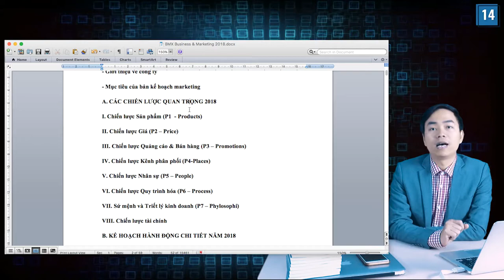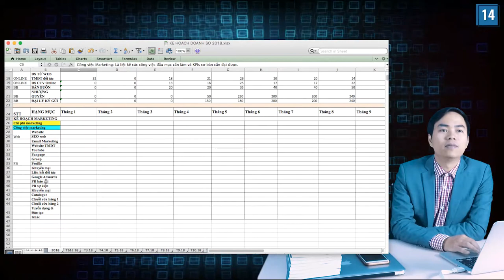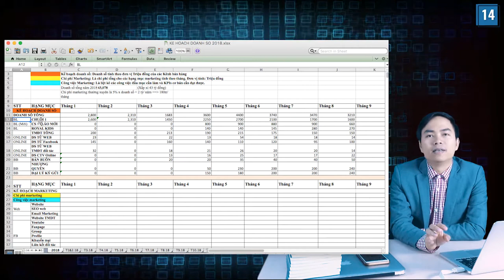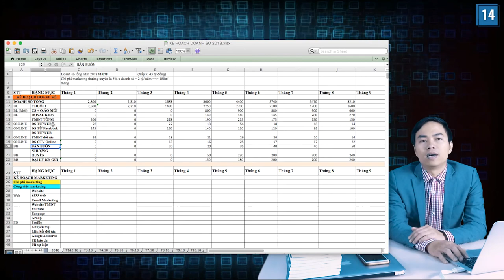[Kế Hoạch Marketing] Bài 17: Lập kế hoạch thực tế (Phần 1) | PA Marketing